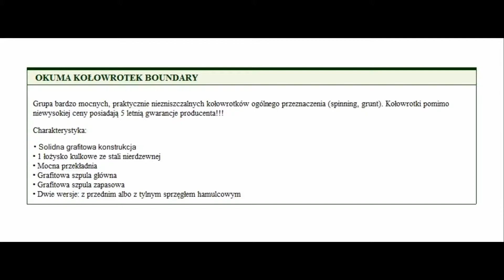Kołowrotek Boundary (20 FD, 30 FD, 40 FD, 50 FD) Okuma - wedkarski.com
Grupa bardzo mocnych, praktycznie niezniszczalnych kołowrotków ogólnego przeznaczenia (spinning, grunt). Kołowrotki pomimo niewysokiej ceny posiadają 5 letnią gwarancje producenta!!!

Charakterystyka:

• Solidna grafitowa konstrukcja
• 1 łożysko kulkowe ze stali nierdzewnej
• Mocna przekładnia
• Grafitowa szpula główna
• Grafitowa szpula zapasowa
• Dwie wersje: z przednim albo z tylnym sprzęgłem hamulcowym